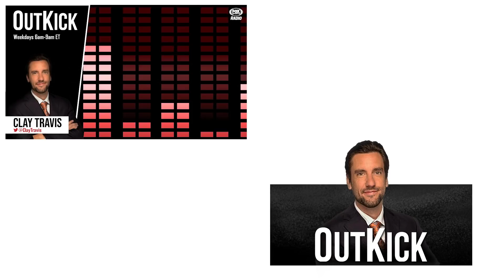Clay Travis Shares His FINAL Mock Draft Before NFL Draft Day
Clay examines the top 10 and Odds market to get an idea of which teams may be trading up. Plus, Clay updates his NFL Draft mock top 10!